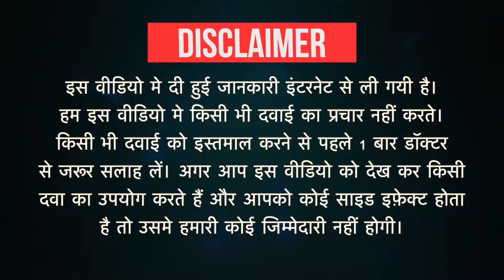Cizcan 10mg Injection Uses in Hindi | Side Effects | Dose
Cizcan 10mg Injection Uses in Hindi | Side Effects | Dosage